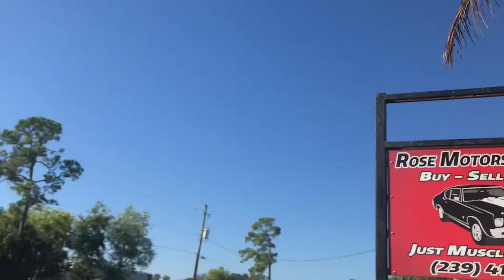1964 Chevelle SS Convertible For Sale!!!! SOLD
1964 Chevrolet Chevelle SS Convertible
Real SS!
327
auto
power top
power brakes
buckets/console
Same owner for 30 years
Excellent Condition!!!
$25,900 obo
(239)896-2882